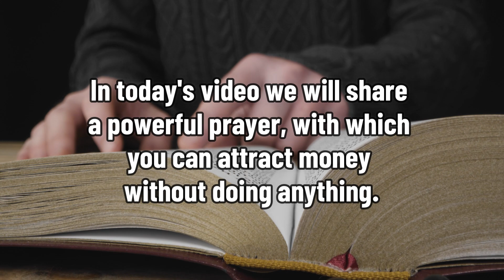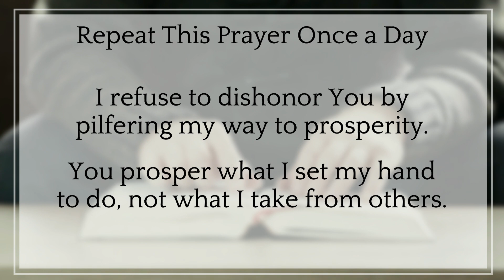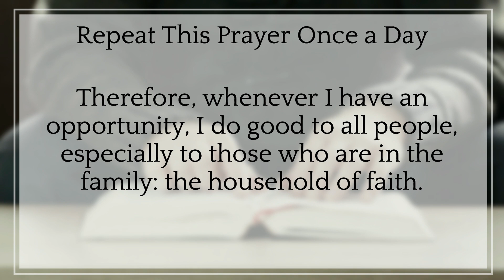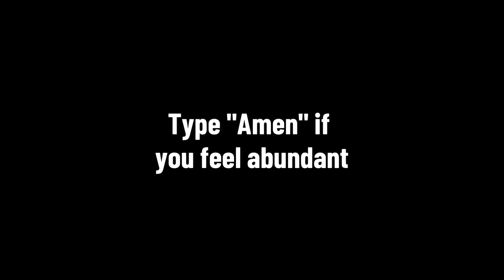DON'T BE SCARED | YOU WILL ATTRACT MONEY WITHOUT DOING ANYTHING Just say this 1 a day and that's it!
Attract a lot of money without working!

Each and every one of us has within himself this wonderful healing power, housed in the depths of the subconscious mind.

It occurred to you to think that the Creative Intelligence, the one that had created all your organs, your body and drives your heart, could also cure its spelling; on the other hand, your subconscious mind develops, maintains and governs your vital functions, therefore the Creative Intelligence was located in it.

IF YOU PRACTICE PRAYER WITH FAITH, YOU WILL OBTAIN WONDERS
Prayer or supplication is the harmonious interaction of the conscious and
subconscious minds, directed towards a specific purpose.

This shows you the correct way to transfer to the plane of infinite power that is within yourself, enabling you to obtain what you really want from life; you want a happier life; abundant and rich?

Start by using this amazing power, eliminating the obstacles and problems that arise daily in your business and family relationships.

Do you know how to pray or supplicate effectively? How long have you been praying as a part of your daily activities?

In an emergency, in time of danger or worry, when sick, when death is near; Do you pray for your neighbor or for others, for yourself or for your friends? Read in the newspapers how prayers are offered for all nations, for an invalid child, for a disease declared incurable, for the peace of nations, for a group of miners trapped at the bottom of a tunnel; note with surprise that when being rescued, the miners testified that while they waited to be rescued, they prayed and prayed.

WHAT MAKES YOU BELIEVE?

The law of believing, conviction, is operative in all the religious philosophical systems of the world and this is the reason why they are psychologically true.

It is not the thing in which one believes that brings an answer to a person's prayer; this occurs when the individual subconscious mind responds to the mental image or thought of his conscious mind. The law of life is the law of conviction, and conviction can even very briefly be added to a thought of the mind.

As a man believes, feels, and is convinced of it, so is the condition of his mind, body, and circumstances.

So, the Catholic, Buddhist, Christian, Mohammedan, Taoist or Hebrew, each and every one will be able to get their prayer answered, not because they have a creed, religion, affiliation, ritual, ceremony, formula, liturgy, incantation, sacrifice or offering of effect and cause, and receptivity about that for which they pray. A technique, a methodology based on an understanding of what is being done and why it is being done will help you to attract almost a subconscious embodiment of all the desirable things in life.